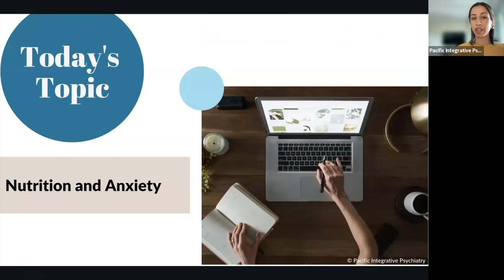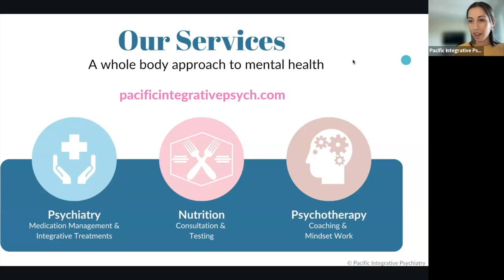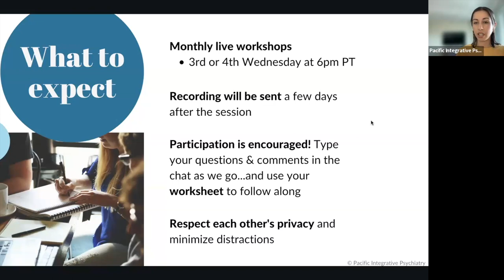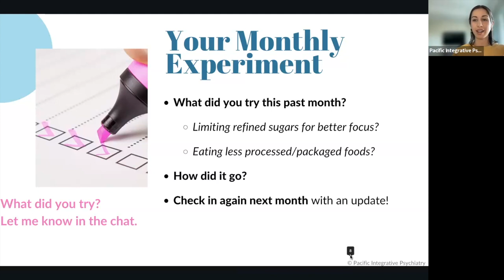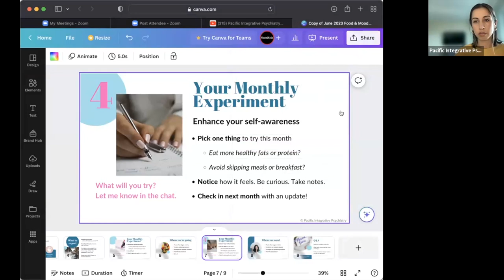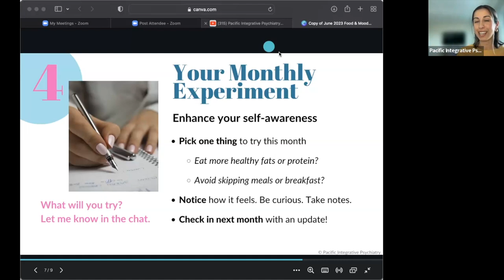Eat like this if you have anxiety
Food has a big impact on anxiety, mood, and mental health! Join our free monthly workshops to learn all about the connection between food and mental health. This month’s workshop is about “Nutrition for Anxiety”, hosted by Pacific Integrative Psychiatry’s functional nutritionist, Ailar Poormoghaddam and board certified psychiatrist Nishi Bhopal MD.

[+] If you’re in California and want to work with us…
🔸 Click here to schedule a free 20-minute call with our team